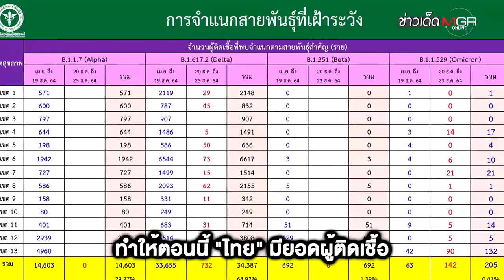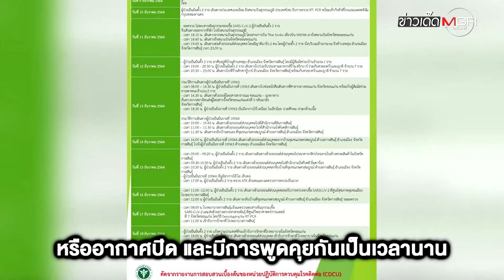"กาฬสินธุ์" เจอคลัสเตอร์ใหญ่ "โอมิครอน" แห่งแรกในไทย! ติดแล้ว 22 คน : ข่าวเด็ดแมเนเจอร์